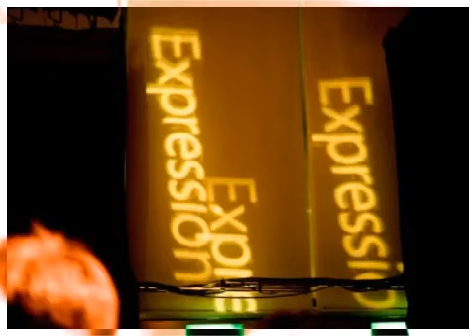「てれるぜみや〜ち」~宮地佑紀生 no.7